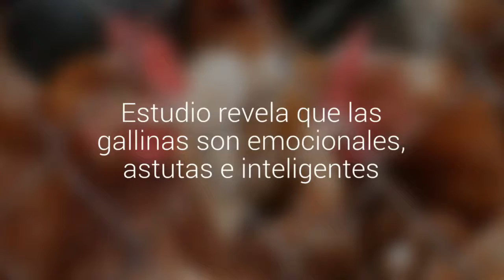Estudio revela que las gallinas son emocionales, astutas e inteligentes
Investigadores estadounidenses han determinado que estas aves no sólo se comunican bajo complejos patrones de interacción, sino que además sienten miedo, empatía y ansiedad.